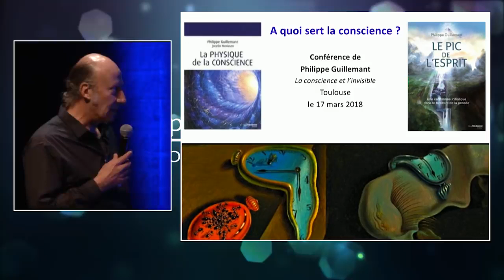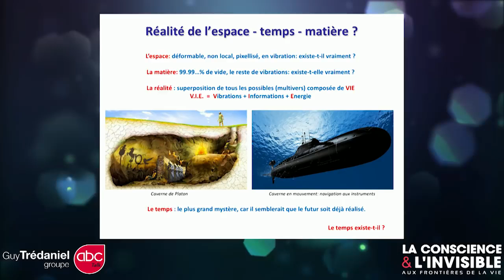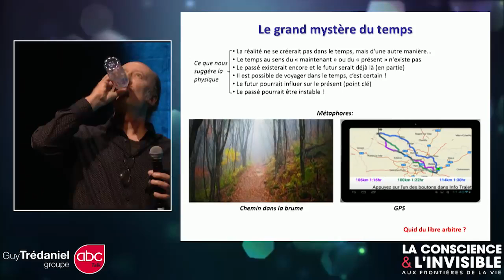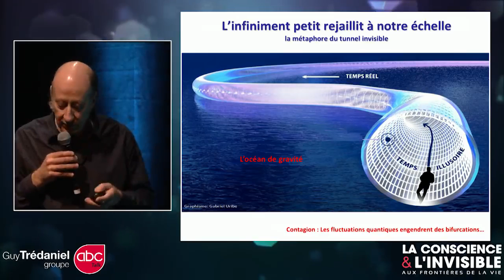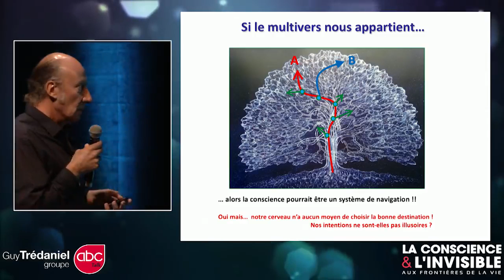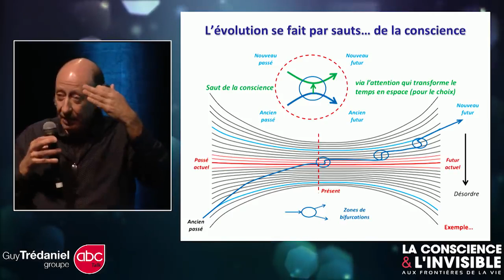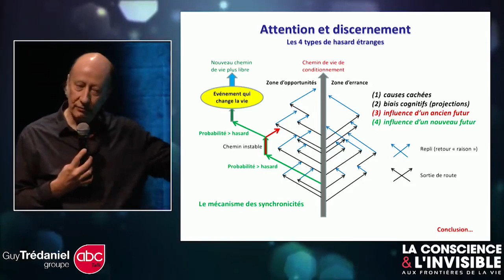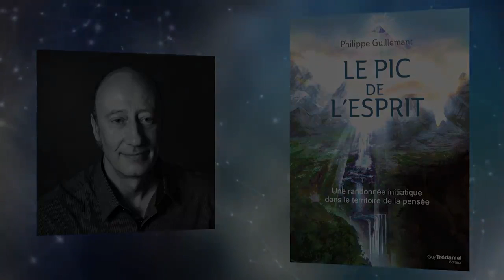A quoi sert la conscience